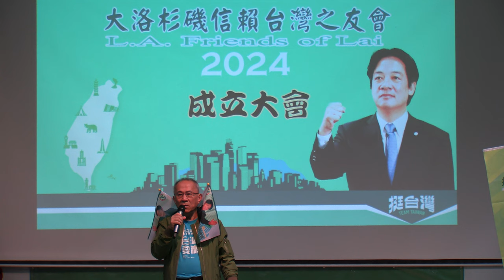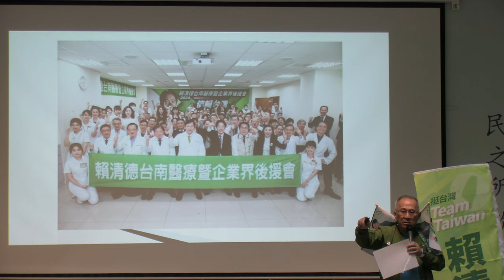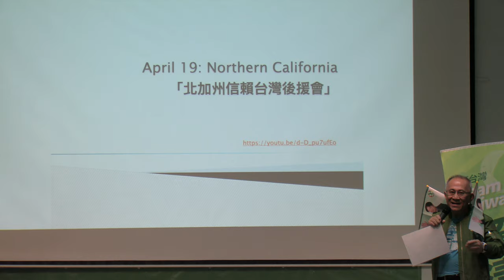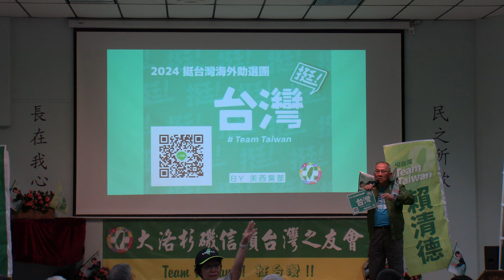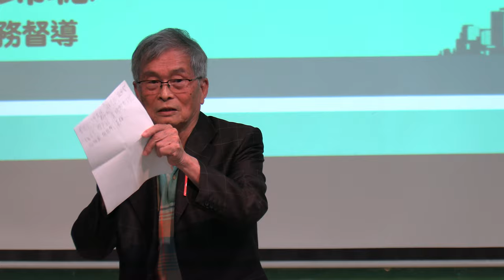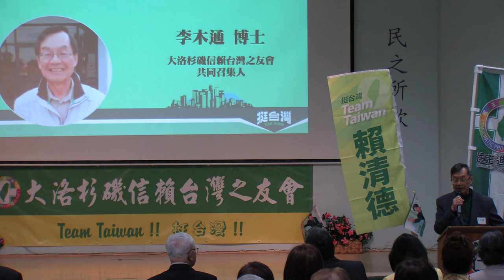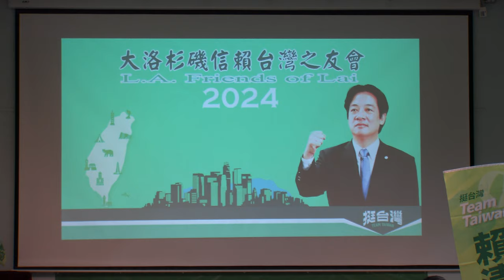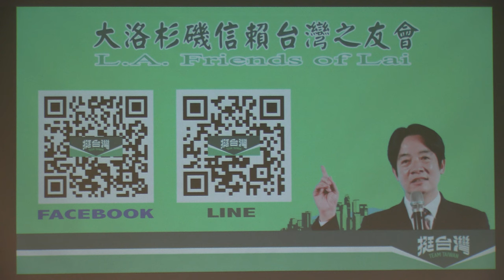大洛杉磯信賴台灣之友會成立大會 part 1@20230429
「大洛杉磯信賴台灣之友會」逾200鄉親力挺賴清德凍蒜

(洛杉磯報導)明年總統暨立委大選將於2024年1月13日舉行，全美最多台僑的大洛杉磯地區，於4月29日(周六)舉行成立大會-「大洛杉磯信賴台灣之友會」，200多位鄉親擠爆大洛杉磯台灣會館禮堂，聲勢浩大高喊「團結必勝．挺台灣」、「賴清德．凍蒜」之聲不絕於耳，口號彰顯出海外本土勢力唯有團結逗陣力挺賴清德，期許再次為台灣打拚生死的關鍵一役。
目前美國各地本土陣營將陸續發起後援會，大洛杉磯地區幅員廣大，在三位召集人陳文石、李木通、林榮松號召下，29日許多各界社區領袖及鄉親到場集氣護持，共同呼籲本土陣營要團結合作，凝聚海外台灣⼈的⼒量，幫助賴清德贏得2024年1⽉的台灣總統⼤選，深化賴清德提出的「台灣⺠主團結、⺠主治理、和⺠主和平」的願景得以落實。
當天發言者有三位共同召集人林榮松報告海外助選團的助選內容及即日起接受報名、陳文石介紹團隊幹部及未來至選舉期間的會務流程、李木通介紹賴清德生平及從政特色。接著放映民進黨候選人賴清德的特別錄影，向信賴台灣之友會的支持者致意，表達贏得勝選的重要性。
之後主要社團代表一一上台發言，計有商界代表照總統府國策顧問田詒鴻、民進黨美西黨部主委楊悅英、客家後援會代表徐新宏、長輩會代表楊嘉猷、柑縣後援會代表王漢平、橘縣僑務代表張佩鑾、醫界後援代表林榮松、青年後援會代表溫玉玲、婦女後援會代表暨全美台灣同鄉會總會長陳桂鈴、藝術文化界後援會代表陳文石、西北區台灣同鄉會代表李孔昭、南灣代表洪茂澤等人。
海外鄉親多年來雖然遠在異鄉，但⼀向⼼繫故鄉，長期都是⽀撐台灣⺠主⾃由的強⼤後盾，發言代表紛紛強調，面對明年總統選戰，在親中政黨及中國威脅利誘的雙重夾擊下，絕對是一場硬戰。2024年台灣唯有賴清德勝選、國會過半，台灣才能抵抗中國的威脅，守護台灣民主自由的社會。全體與會支持者也紛紛表達皆有共識，決心再次擔綱「關鍵少數」的要角，因為曾經2004年阿扁前總統連任之路，海外台僑熱情返鄉投票成為贏得勝選的關鍵，除了出錢出力，勢必要回台投票；至於海外助選團，鄉親也表達強烈意願，要打破歷次最高6台巴士組團紀錄，明年1月5日返台拉票、催票。
⼤洛杉磯信賴台灣之友會已設立電郵帳⼾，臉書近期內擬將設立⼀個辦公室招募志⼯，積極推動能實質幫助賴清德當選的⼯作細項，例如:組織催票團隊、製作⽂宣在台灣傳播、協助鄉親辦理選⺠登記、⿎勵鄉親提早返台投入助選活動和投票，歡迎有志之士前來報名。
⼤洛杉磯信賴台灣之友會將以「TEAM TAIWAN的核⼼理念」⼒挺台灣、⽀持賴清德。挺台灣三步驟，第一、2024總統唯一選擇賴清德及國會多數。第二、主動加入⼤洛杉磯信賴台灣之友會FB和LINE官⽅帳號，及早進行聯繫。第三、積極加入⺠進黨美⻄黨部的 2024挺台灣海外助選團的LINE群組，報名參加助選團。
目前⼤洛杉磯信賴台灣之友會幹部陣容堅強，除共同召集人之外，尚有⼤洛杉磯台灣會館前董事長賴英慧擔任總幹事、吳兆峯出任副總幹事、張菊惠負責財務、李錦聰擔任財務督導、周清耀統籌總務、戴智信負責選⺠服務、陳正義律師擔任法律顧問等。
29日，當天更有遠從加拿⼤溫哥華、紐約、華盛頓華府、聖地亞哥代表前來助陣。(林蓮華提供，特此致謝)